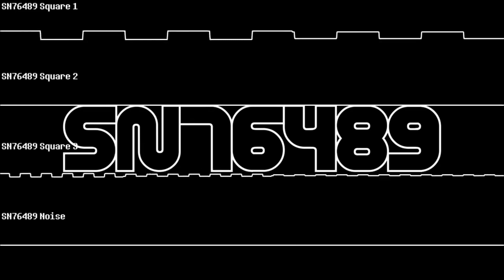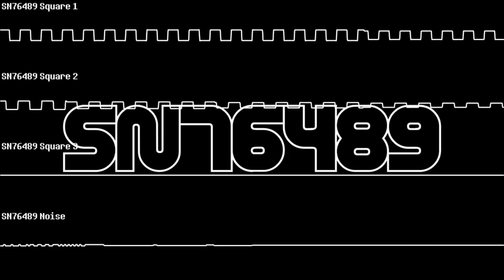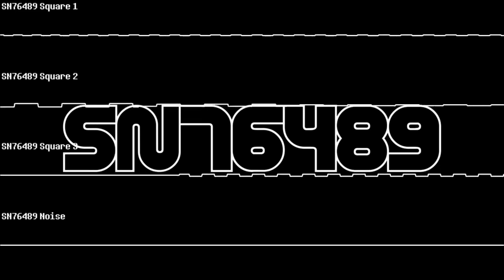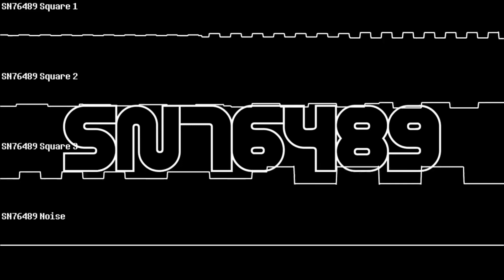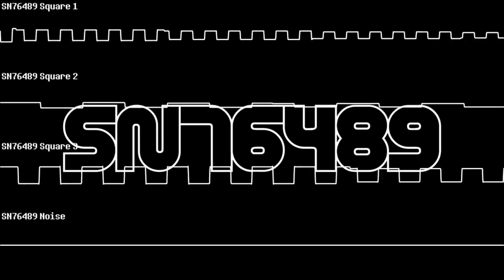An SN76489 conversion of the Oric AY-3-8912 soundtrack from the game Magnetix by Twilighte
I built a new converter to take an AY register dump from an Oric emulator and convert it to play back on the BBC Micro's SN76489 PSG.

Track: Magnetix Soundtrack
Artist: Twilighte